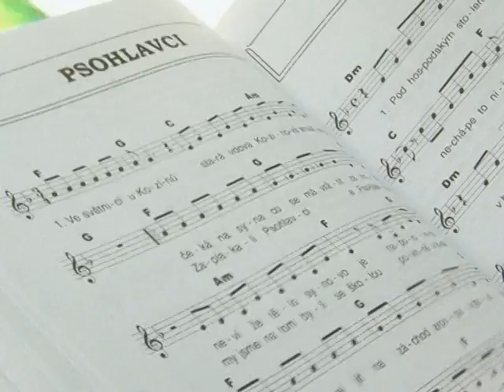Олег Жуков - поэт - песенник, съёмки телеканала ТРО, 2011 г.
Концерт, который собрал в к/з "Минск" 1100  зрителей